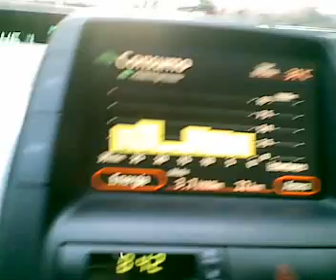Toyota Prius Taxi consumo di 3,7 litri per 100 km pari a 27.02 km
News Live da Milano
La Toyota Prius taxi è la Macchina perfetta per tutti ma ancora di più per i tassisti, in questo caso con accortezza sono riuscito a fare un consumo di 3,7 litri per 100 km pari a 27.02 km con un litro di benzina.

La mia media in città parte da 18 a 22 km con un litro di benzina.

Considerando che è un veicolo automatico, possiamo benissimo dire che comparato  ad un veicolo automatico con motorizzazione tradizionale con pari
pesi potenze ecc, possiamo avere un risparmio anche del 60% di carburante al litro

The Toyota Prius taxi is the perfect car for everyone but even more for taxi drivers, in this case are wisely managed to make a consumption of 3.7 liters per 100 km equal to 27.2 km per liter of gasoline.

My average in the city from 18 to 22 km per liter of gasoline.

Considering that it is an automatic vehicle, we can very well say that compared to a traditional automatic vehicle powered with powers equal weights, etc., we can have a saving of 60% of fuel per liter.